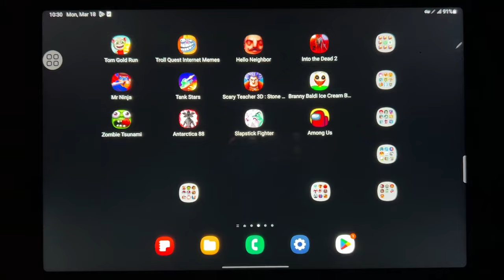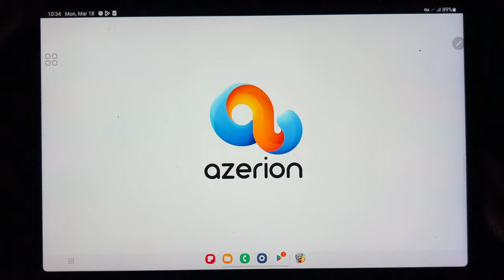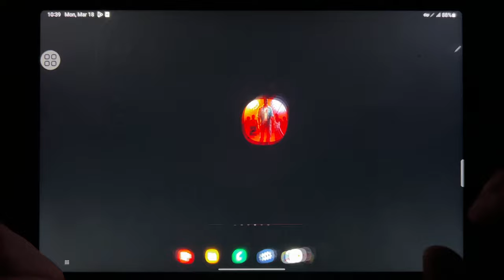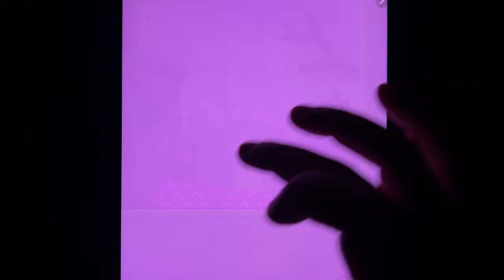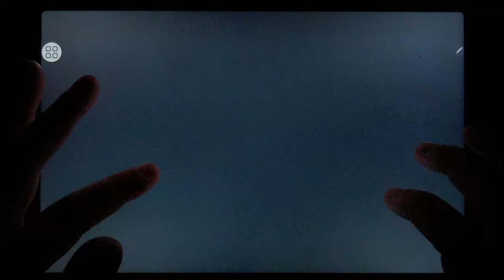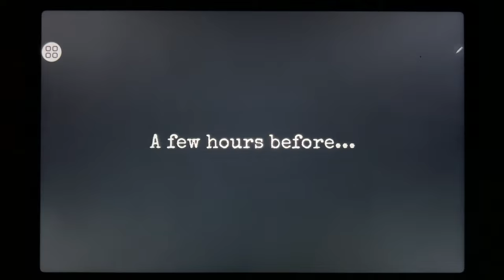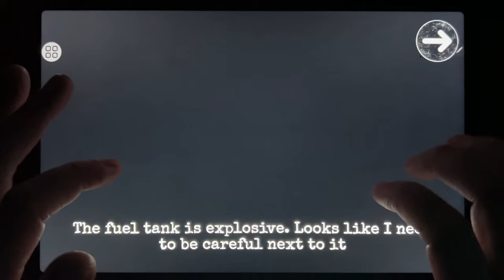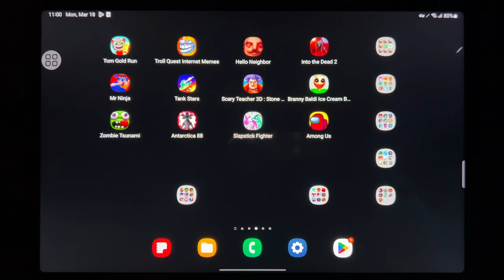Tom Gold Run, Troll Quest Internnet Memes, Hello Neighbor, Into the Dead 2, Mr Ninja, Tank Stars...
Tom Gold Run, Troll Quest Internnet Memes, Hello Neighbor, Into the Dead 2, Mr Ninja, Tank Stars, Scary Teacher 3D: Stone Age, Branny Baldi, Zombie Tsunami, Antarctica 88, Slapstick Fighter, Among Us